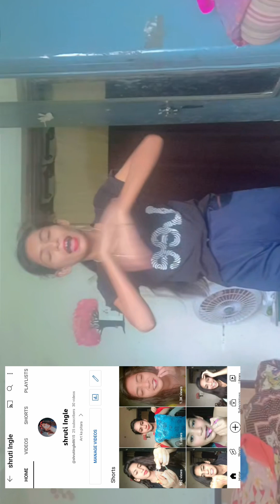wall painting tutorial after nd before look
wall painting tutorial wall painting ideas 💡 its  me SHRUTI ARUN INGLE ✨♥️
from India MAHARASHTRA PARATWADA CITY
CLASS 12TH
Q FROM FOLLOWERS
NAME SHRUTI ARUN INGLE
WORK iam a student in 12th STD iam science student and I love to do painting sketches and dancing waching movies 🍿
My favourite MOVIE 🎥 Charlie 777 sanam Teri kasam teddy bear 🐻

heyy guys how are you I hope your fine and healthy
if you like my videos/ my channel so please subscribe it and comment mi for my work if you want my another video go in my channel and enjoy if u want to see my new videos  notification so touch bell 🔔 icon to give notification of my new videos
thx for seeing my videos love you ❣️